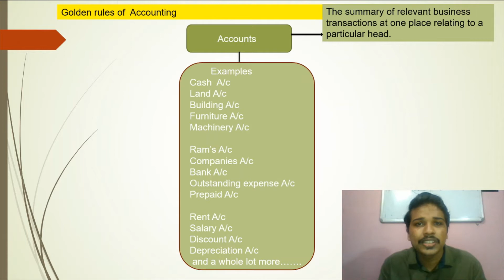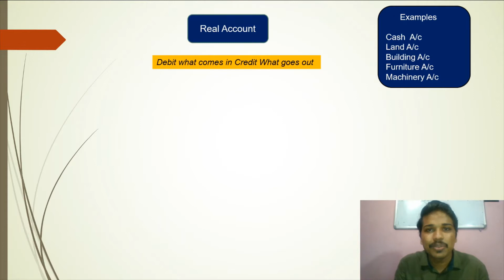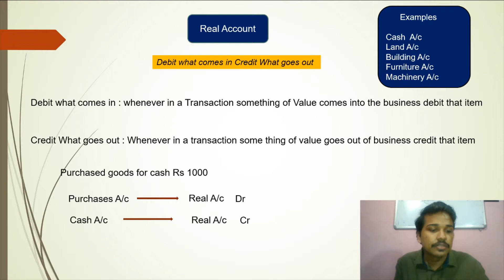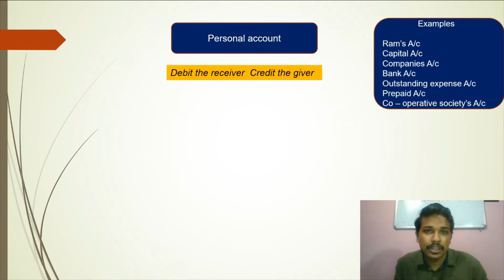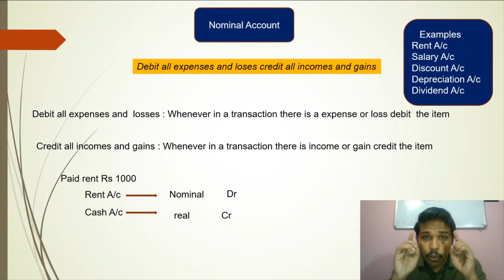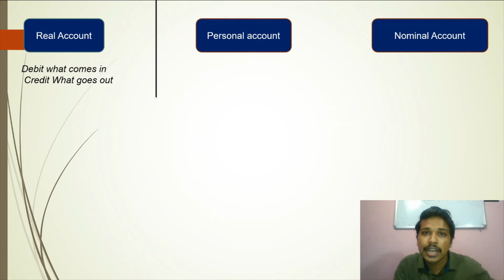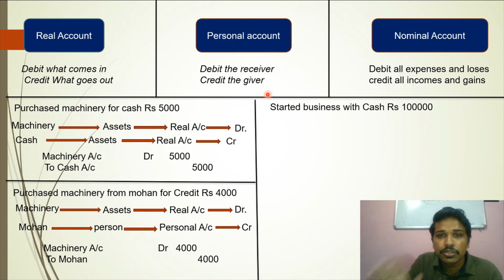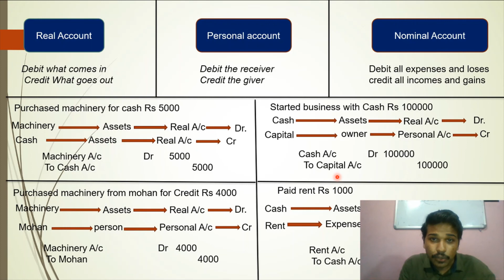Rules of debit and credit . golden rules of accounting in malayalam